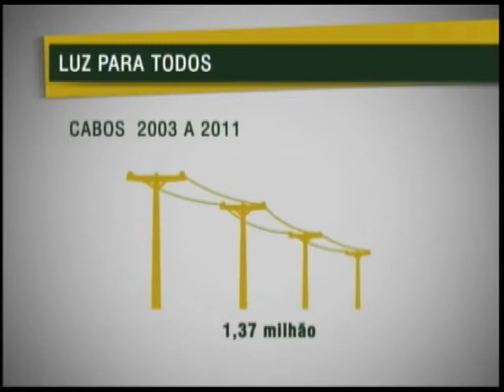Programa Luz para Todos já atendeu quase 3 milhões de famílias desde que foi criado há 8 anos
NBR Notícias - 11.11.11: Há exatos 8 anos, em 11 de novembro de 2003, foi sancionado o decreto que instituiu o Programa Nacional de Universalização do Acesso e Uso da Energia Elétrica. Conhecido por milhares de brasileiros, o Luz para Todos já levou eletricidade para quase 3 milhões de famílias rurais, beneficiando mais de 14 milhões de pessoas.